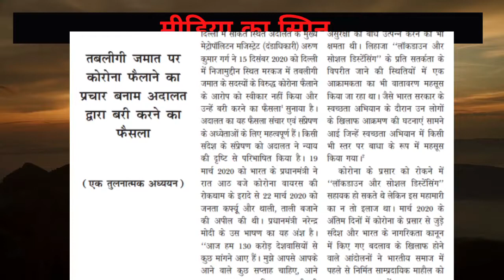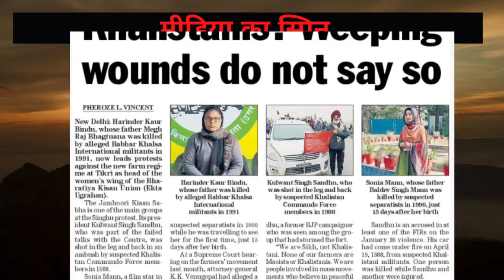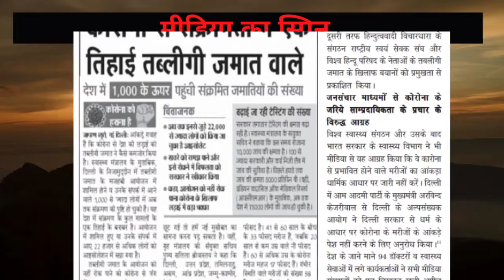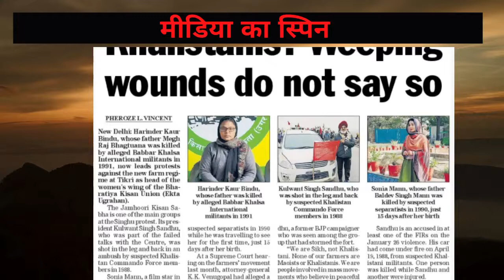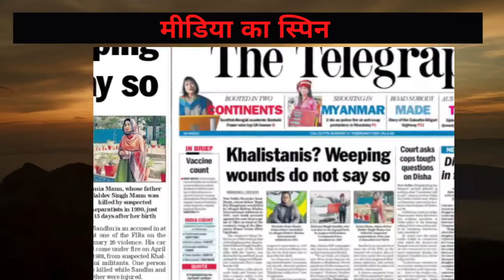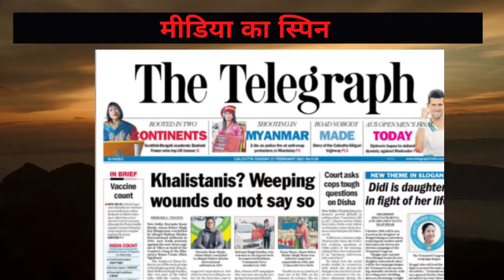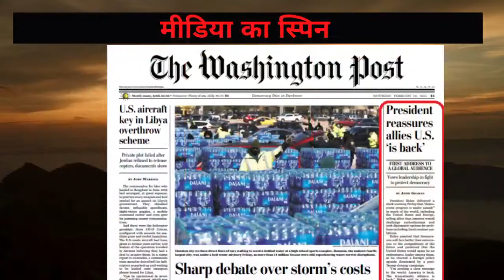मीडिया का स्पिन : मुस्लिम विरोधी मीडिया पर चर्चा (एपिसोड 3)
मुस्लिम विरोधी मीडिया पर चर्चा

Freedom Express is an endeavour of a non-profit trust Savera Network.
We are a media house for the people and funded by the people. Freedom Express provides objective news and analysis and a media platform committed to give voice to vulnerable and marginalised sections of society. We carry debates on contemporary issues and state policies from the perspective of their impact on different segments of population. The debates have academics, activists and experts to bring clarity on issues rather than projecting political interests.
We work to sublime prejudice, uphold Indian constitution and safeguard democratic values, practices and institutions. We strengthen the culture of truth and nonviolence and run programs promoting social equality, economic inclusion and cultural inclusion.